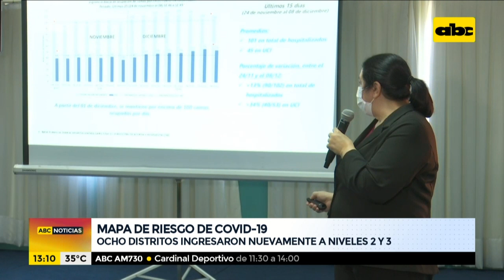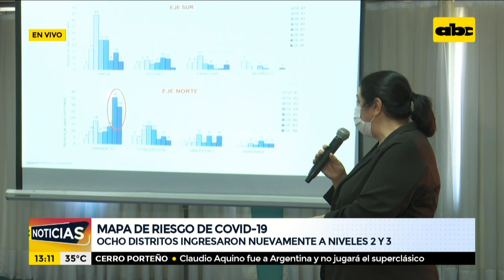Aumentan casos de covid en ocho distritos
En los últimos 14 días, unos ocho distritos de nuestro país ingresaron nuevamente a los niveles 2 y 3 del mapa de riesgo de COVID19, lo que indica que, en estas zonas, se tiene un alto nivel de transmisibilidad, según explicó la Dra. Sandra Irala, directora de Vigilancia de la Salud.